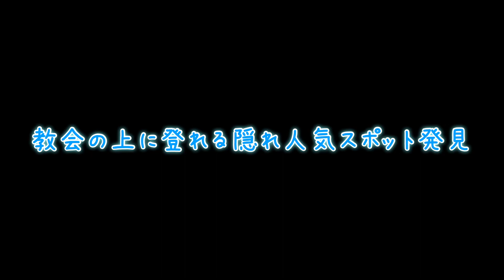【🇲🇽Santa Clara del Cobre】めっちゃ可愛い街でめっちゃ美味いメキシカンフード、ケサディージャ🌮死者の日旅行💀💓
可愛い街、Santa Clara del Cobre!!
死者の日の飾りや屋台でテンション上がる❤️

メキシカンフード満載💓

11月01日の動画です。w

＊この動画は、感じた事や経験でのお話をしております。
細かく知りたい情報や、実際に行く際には安全の為、事前にご自身でお調べ頂くことをお勧め致します。

【とりま、やってみ。】

とにかく自分のやりたい事、気になる事は生きてる内にやるべき！
やりたいならやれ、悩むならやっとけ。

自分のモットーでもあるこの言葉をチャンネル名にしてみました。

もうすでに学んだ事をしゃべってる動画が多いかもですが、
みなさんにとって参考となる動画になるよう頑張ります。